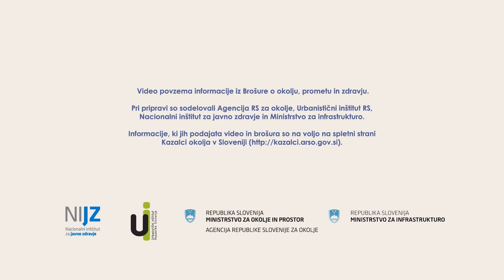Trajnostna Mobilnost - ZRAK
Utišajmo promet, spodbujajmo aktivno mobilnost, očistimo zrak, preprečimo nezgode, znižajmo stroške prometa.